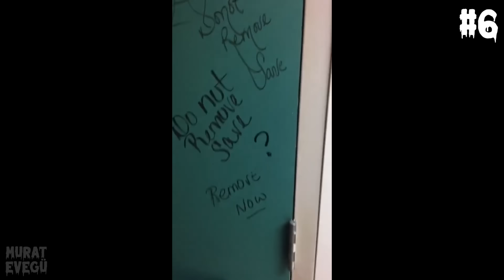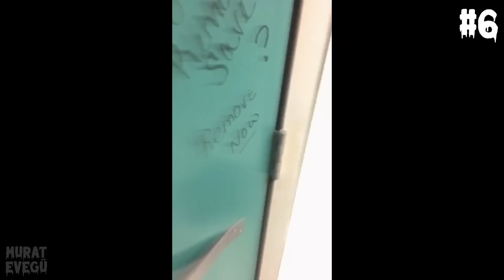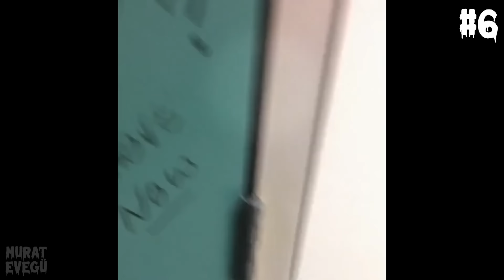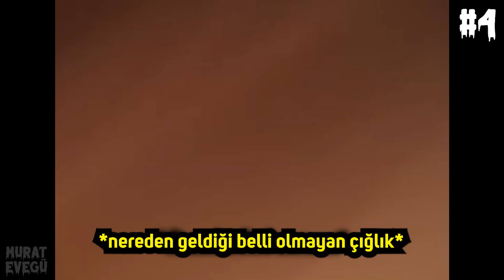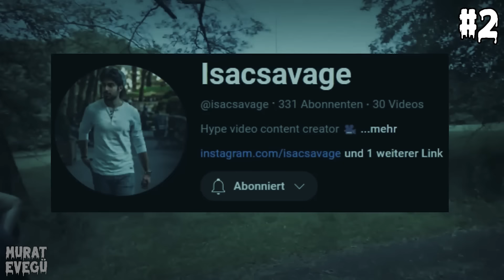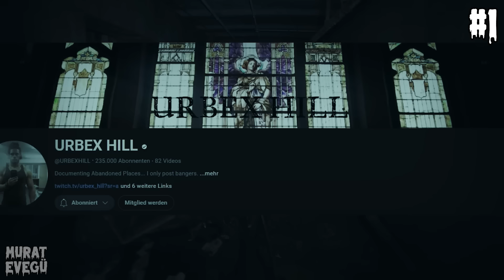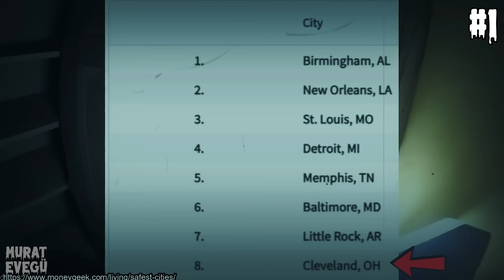Korkunç Videolar. V131